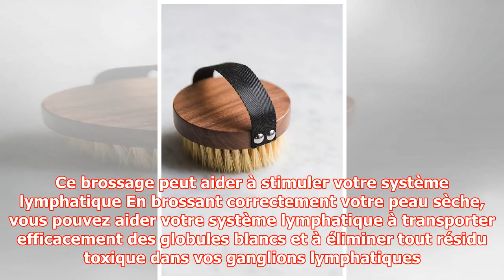4 avantages du brossage de peau sèche pour la santé ! Vous n’allez jamais regretter d’avoir lu ce...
4 avantages du brossage de peau sèche pour la santé ! Vous n’allez jamais regretter d’avoir lu cet article. | kapacking.club
Productions Review